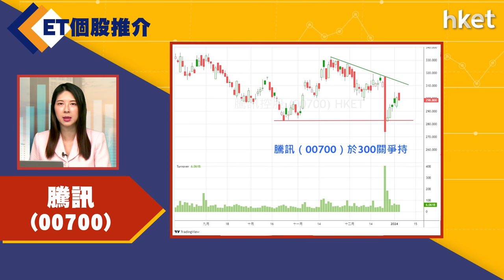【ET個股推介】騰訊(00700)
今日ET個股推介－騰訊(00700)